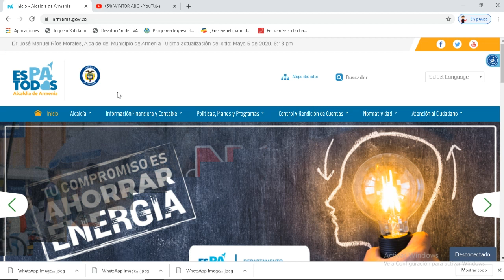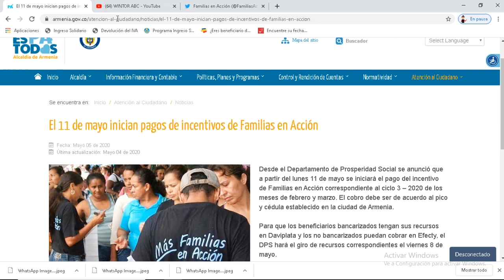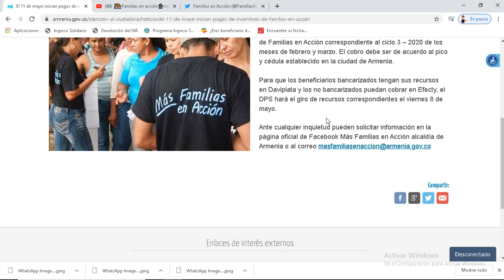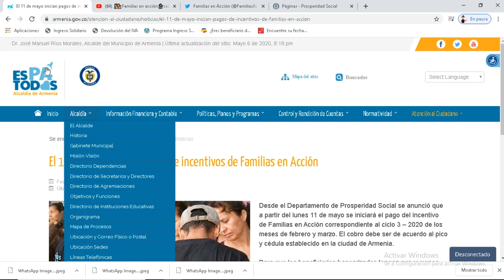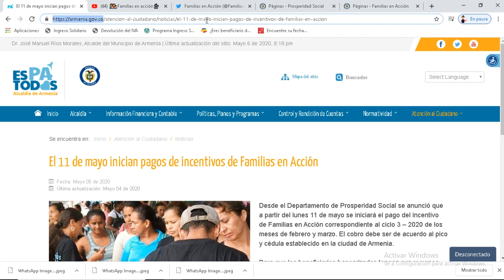📢El 11 de mayo inician pagos de incentivos de Familias en Acción según Alcaldía Armenia👨‍👩‍👧‍👦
Cabe recordar que prosperidad Social no ha hecho público esa información de igual es un link institucional de la Alcaldía de Armenia , mañana les estaré informando Dios me los bendiga y confirmando la información.